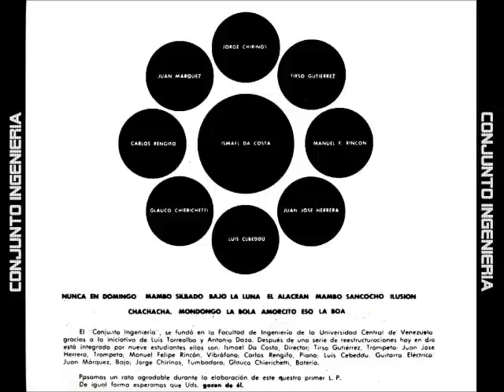Conjunto Ingeniería - Amorcito Eso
Del álbum LP de 1961... este temazaso "Amorcito Eso".
▶ El video no es monetizable por políticas de YouTube y las casas disqueras dueñas de la canción original, pero igualmente deja tus comentarios, un "me gusta" y comparte con tus amigos y conocidos... es igualmente importante para mí.